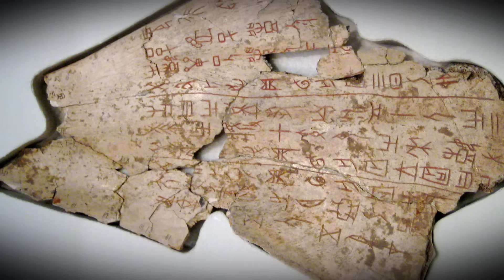The Mind Blowing Engineering of Angkor Wat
In today's video, we dive into our recent Cambodian expedition - what we know of ancient Cambodia & the Khmer Empire, the mind-blowing megalithic feats, gigantic bridges & hydraulic systems... plus the lasting effects of the Vietnam & Cambodian wars that prevent us from further exploration in Cambodia's jungles...

Chapters:
0:00 - Teaser
0:35 - What do we know about ancient Cambodia?
2:20 - Incredible stonework
5:56 - I found the Megaliths...
8:39 - How did they do it?
10:18 - Ancient Astronomy
12:25 - The Light Beams
15:34 - Explosives that prevent exploration
17:19 - Closing